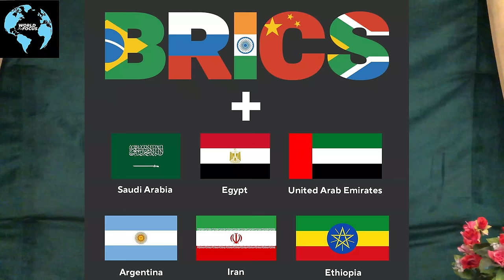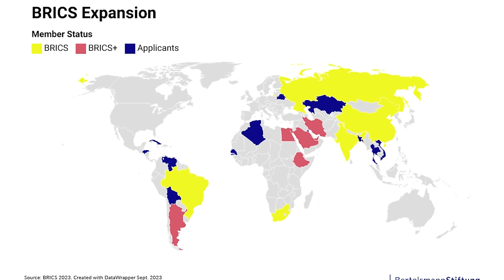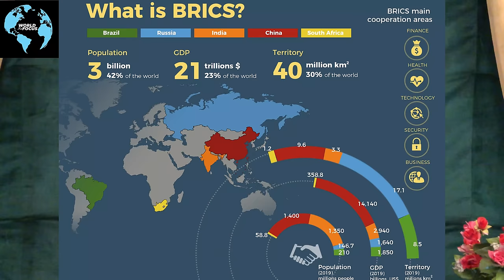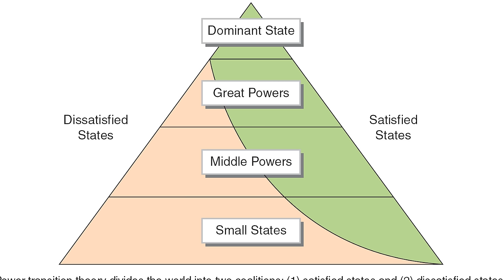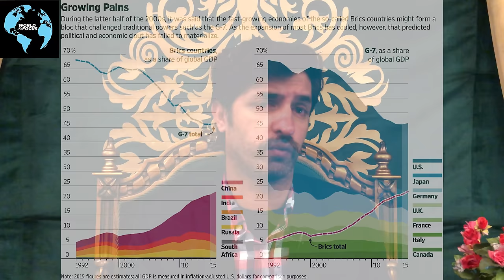CSS 2024: BRICS EXPANSION & PAKISTAN'S BID TO JOIN BRICS I Ahmed Ali Naqvi I Episode 103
1. BRICS: Importance, Expansion, Impacts & Pakistan’s bid to Join BRICS

Outlines:
1. Introduction of BRICS
2. Description of BRICS Expansion
3. Why Expansion?
a. Interests of BRICS states
b. Interests of States that Joined BRICS
4. Impacts of BRICS expansion:
a. On BRICS states
b. On states that Joined BRICS
c. World Order
d. Global Economy
e. North-South relations
f. South-South Relations
g. Geo-Politics
5. Pakistan’s interests in BRICS:
a. To counter Indian hegemony
b. To avoid threats from global powers rivalry
c. Shift to geo-economics
d. Diversifying Foreign Policy
6. Challenges to Pakistan joining BRICS:
a. India
b. Internal conflicts
c. Indian allies in BRICS
d. Economic Challenges
7. Conclusion